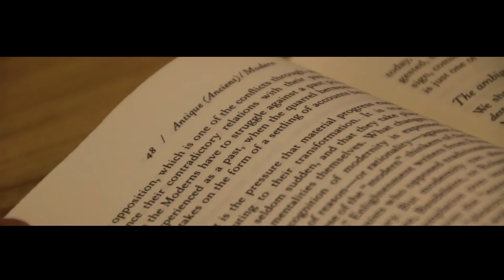[WH x MY] Joint Hall Valentine's Day 2017 - Masquerade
Wuhua Hall x Minyin Hall jointly present: Joint-Hall Valentine's Day 2017 - Masquerade